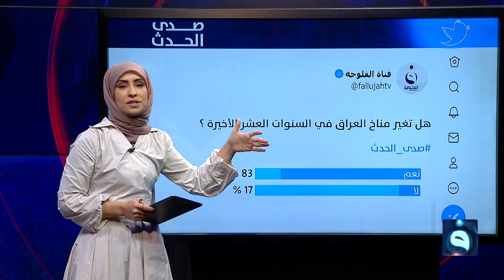عندما يجوع الغني | برنامج صدى الحدث مع سؤدد طارق